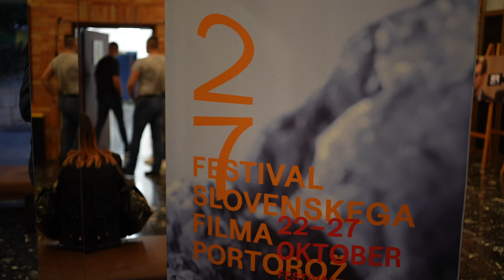Kostimugrafinja Zvonka Makuc prejela nagrado za življenjsko delo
V Portorožu se je začel 27. Festival slovenskega filma, ki poudarja ustvarjalnost domačih filmskih avtorjev in avtoric. Dogajanje je odprl dokumentarec Cent'anni režiserke Maje Doroteje Prelog. Letos je bilo prijavljenih kar 163 filmov, od tega se jih je 72 uvrstilo v tekmovalni program, med njimi 13 celovečernih. Na otvoritvi so podelili tudi nagrado Milke in Metoda Badjure za življenjsko delo, ki jo je prejela kostumografinja Zvonka Makuc, znana po sodelovanju pri številnih filmskih, televizijskih in gledaliških produkcijah.